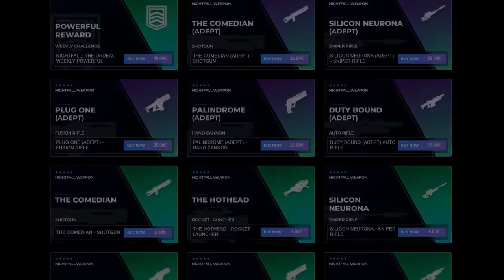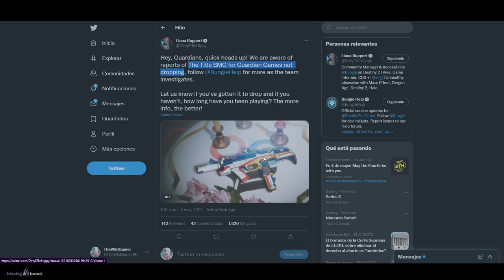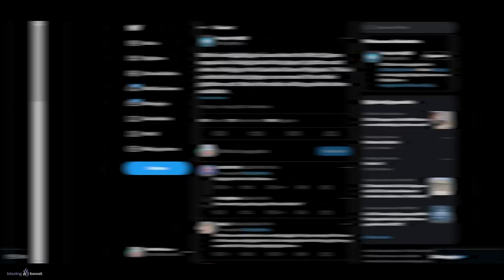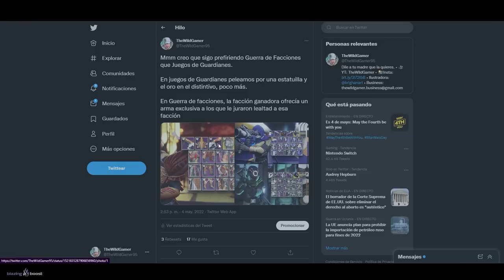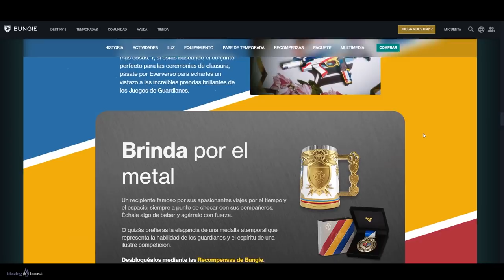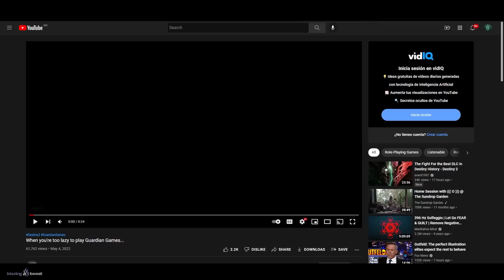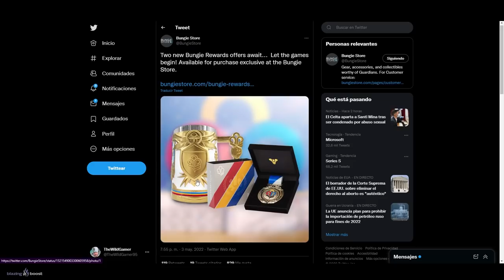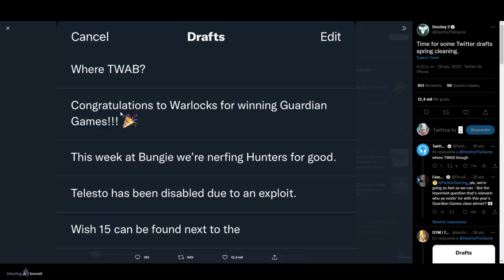DEJA DE JUGAR! ESTAS PERDIENDO EL TIEMPO y BUNGIE LO CONFIRMA! NUEVO LOOT EXCLUSIVO y MÁS! Destiny 2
► ¡Sígueme!

0:00 Introducción
1:06 Hechiceros van ganando, por ahora...
1:41 Deja de hacer esto, Bungie confirma que estas perdiendo el tiempo
2:49 Gran error con de Juegos de Guardianes
3:43 Copa de los Juegos de Guardianes y nuevos articulos
7:17 Cambio del emblema exclusivo del 10%
7:59 Cómo conseguir el emblema Guardian's Oath / Juramento de Guardianes
8:29 Mejores metodos para farmear Laureles - Rápido y Fácil
9:48 Nuevos items en la Bungie Store
10:46 Si ganan los Hechiceros dirán que Bungie lo amañó...
11:49 Outro

► ¡Sígueme!
• Accesorios Gaming 10% dto. Código wildgamer
► Fuentes de información mencionadas en el video:
Pagina de donaciones para la campaña benefica de Juegos de Guardianes

► Comunidad de PS4: TheWildGamers
• BUNGIE PIERDE el JUICIO CONTRA HACKERS! MEJORAN el MOTOR de DESTINY 2! NUEVA UPDATE! NOTICIAS y MÁS!
BUNGIE FILTRA el EXÓTICO de TEMPORADA 17! ACORAZADO! NUEVOS MAPAS y ARMAS! PUZZLE y MÁS! | Destiny 2
• NOTAS DEL PARCHE! NERFS EXÓTICOS! ANIME! ARMA DEL EVENTO! ANIME! HUEVO! NOTICIAS y MÁS! | Destiny 2